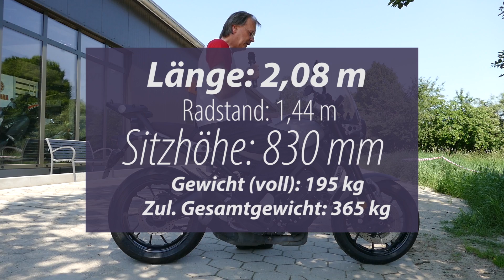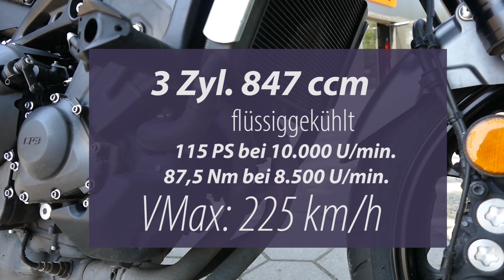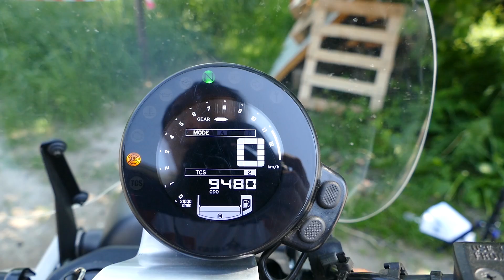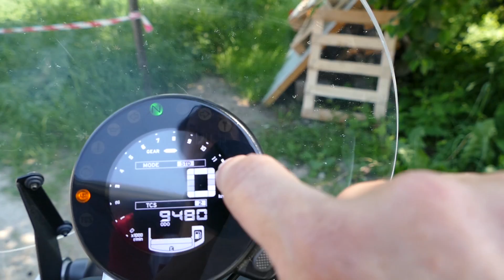Yamaha XSR 900 | TEST (deutsch)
Techn. Daten, Videos, Bilder und weitere Infos zur Yamaha XSR 900

Test der Yamaha XSR 900, ein 3-Zylinder Retrobike mit 115 PS aus der Sport-Heritage Serie von Yamaha. Wir zeigen in diesem Test-Video Vor- und Nachteile dieses sehr sportlichen Motorrads. Die hier gezeigte gebrauchte XSR 900 kostet 7.990 Euro bei Motorrad-Ruser und kann bei mobile.de gecheckt werden

Testkategorien:
00:00 - Einleitung
02:11 - Abmessungen der Yamaha XSR 900
04:37 - Rundgang: Infos, technische Daten, Cockpit & Bedienelemente
08:08 - Bedienelemente, Cockpit, Licht vorne & hinten
11:46 - Sound der Auspuffanlage
12:16 - Virtuelle Probefahrt auf der XSR900 mit der GoPro